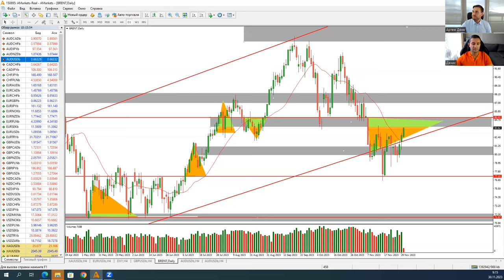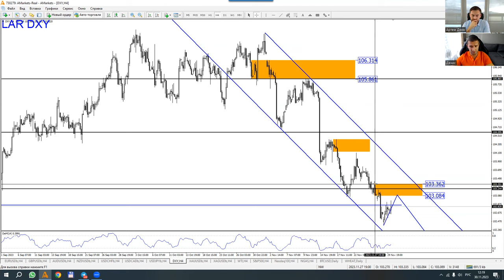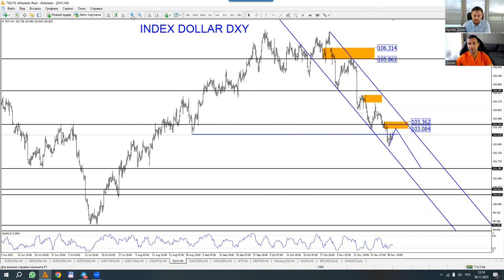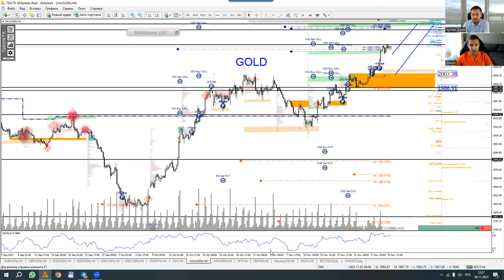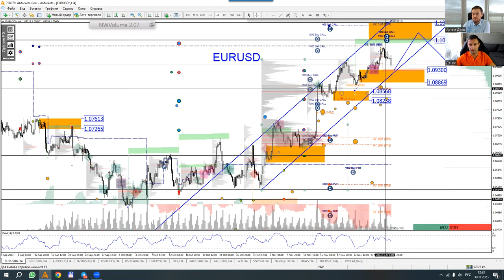Артем Деев vs Денис Ковач: торговые идеи по EUR/USD, DXY, XAU/USD и Brent | AMarkets